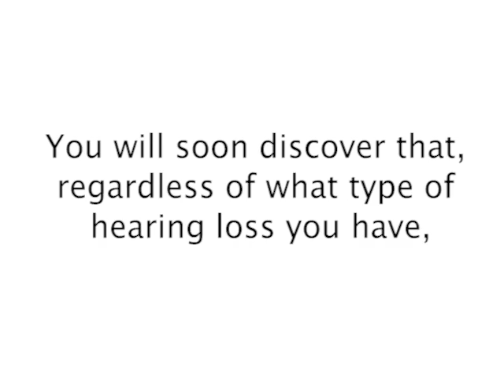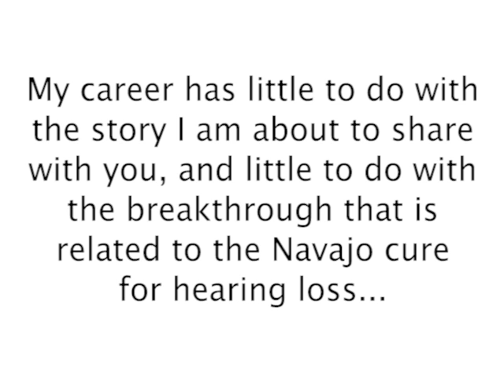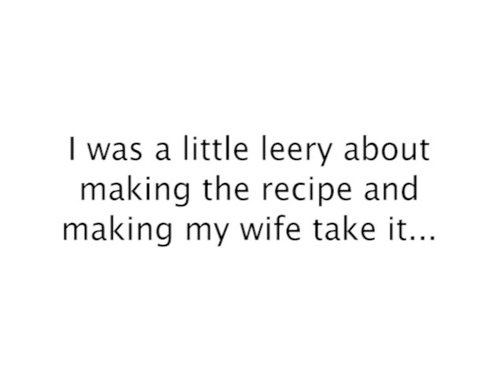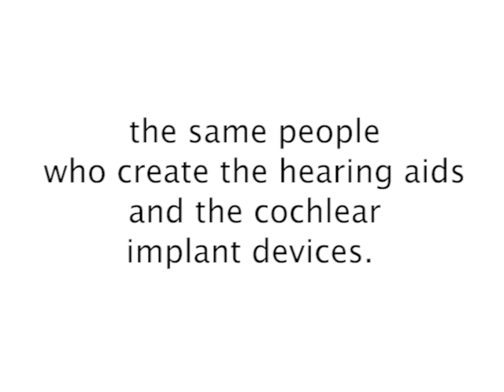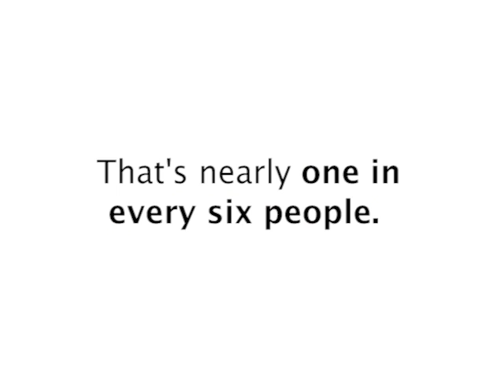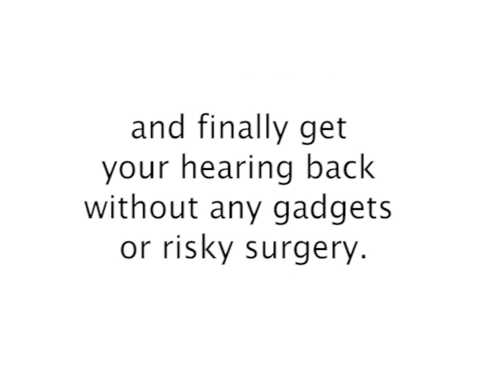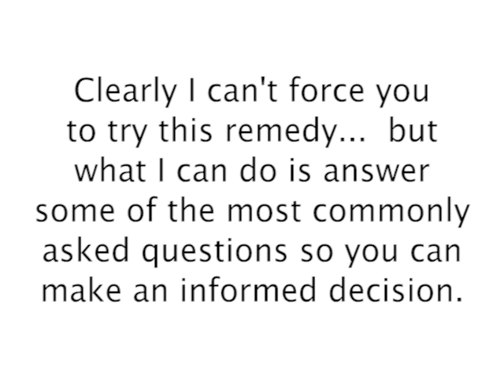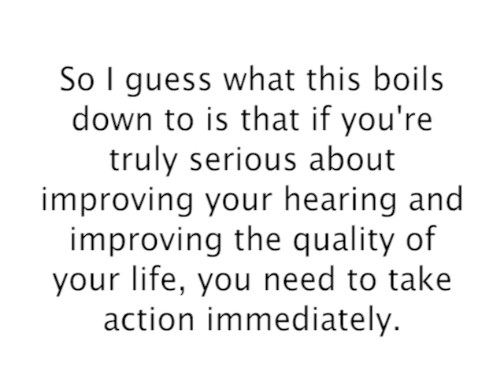Restore My Hearing Review - (The Truth)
Restore My Hearing Review Is Restore My Hearing Scam?

Restore My Hearing Review :

Item Name : Restore My Hearing
Founder Name : Ben Carter
Refund Assurance : Sure
Refund Policy : 60 Days
Shipping Period of time : Instantaneous Distribution
Bonus Provide : Absolutely yes
Solution Examination Condition : Tried as well as Accepted